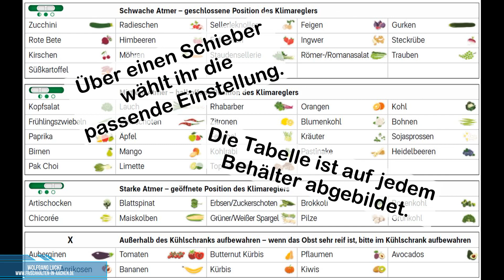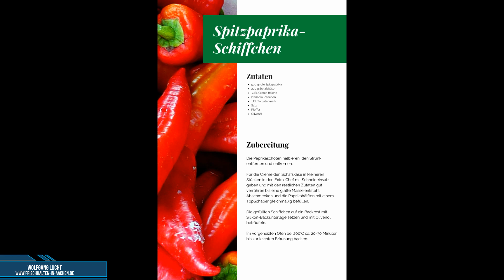KlimaOasen von Tupperware mit Rezept